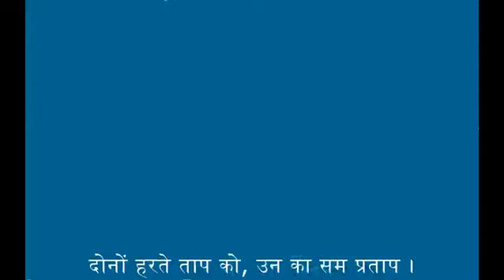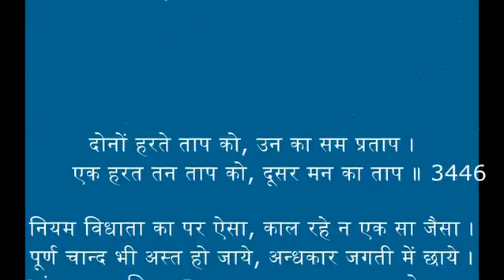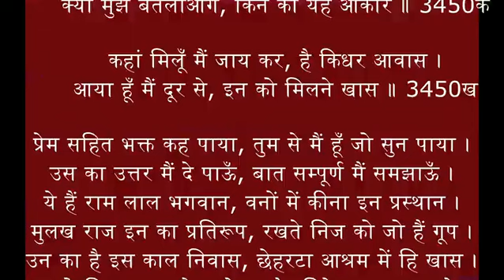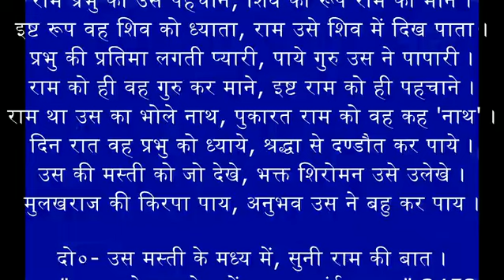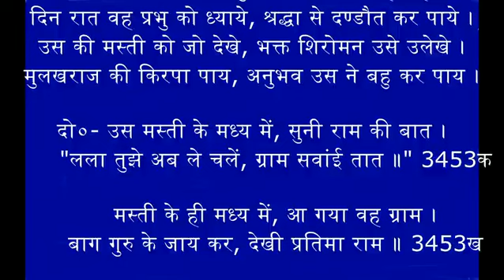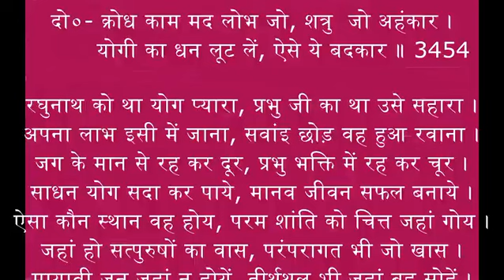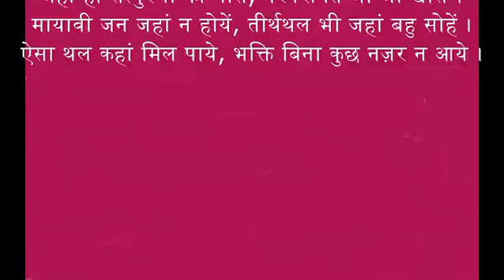56 सेवक भी तू संग है लाया